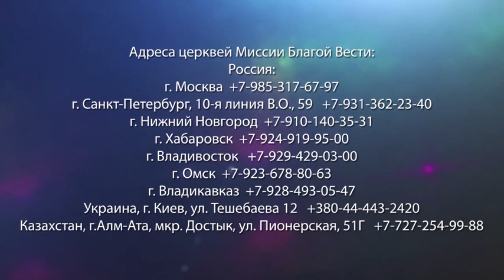ЯЧМЕННЫЕ ХЛЕБА И РЫБЫ. «Да будет свет» (283)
На самом деле в духовной жизни нет ничего особенного. Но люди, не живущие такой жизнью, считают, что им нужно делать что-то, из ряда вон выходящее, чтобы освободиться от чего-то плохого. Пастор Ок Су Пак убежден, что это не так. Служитель считает, что самое главное – это то, чтобы наши сердца соединились с сердцем Иисуса.

Мы ничего не можем сделать своими силами. Но когда наши сердца соединяются с Его сердцем, мы получаем милость. И 6 глава Евангелия от Иоанна очень ясно рассказывает об этом в истории про ячменные хлеба и рыбу.